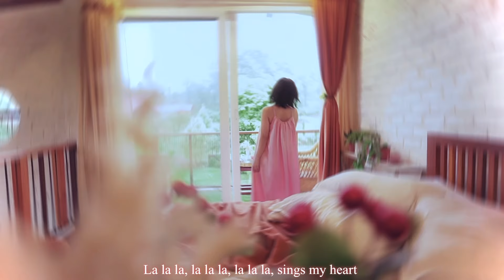Yami Puri - Ha Si Gadu (Official Music Video)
HA SI GADU (My Heart Sings)

My 1st ever romantic Tagin song.

This song expresses the feelings that is felt in the early stages of our love life.
 Like, how wee feel anxious, and nervous yet we want to be around our crush and be noticed, and want to express our feelings.
However, we hold back our tongue out of this fear that, one might lose the person just by expressing…for the other person might not be feeling the same way.

Singer/writer/composer: YAMI PURI

Mixing/Mastering: HAGGAI RONGMEI

DOP: UMAONG MIRIP & CHOW RONLEE

SET DESIGNER: THOI BARIK

COSTUMES DESIGNERS:
1. AJIR NORA

SPECIAL THANKS TO:
1.SIKA JI,
the owner of ACHEYANDO RESORT,ROING.

2. IMIRI KUKU